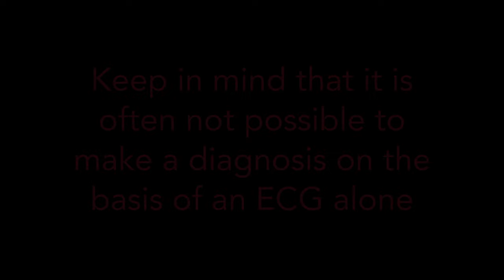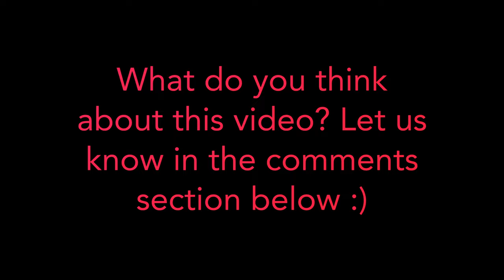ST-Segment Elevation: ECG Gallery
Gallery with several ECGs revealing ST-segment elevation. Keep in mind that it is often not possible to make a diagnosis on the basis of an ECG alone.

ST-Segment Elevation ECGs
0:00 Acute Pericarditis
0:16 Acute Anterolateral STEMI
0:31 Acute Inferior STEMI
0:47 Benign Early Repolarization
1:03 Subarachnoid Haemorrhage